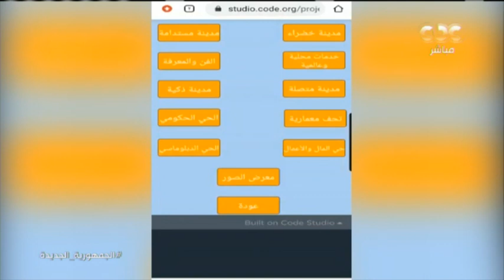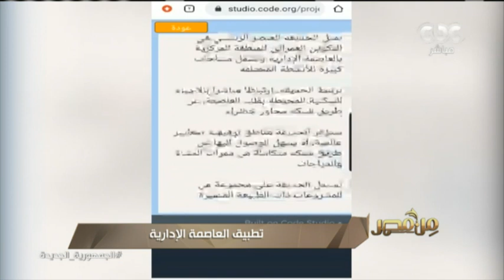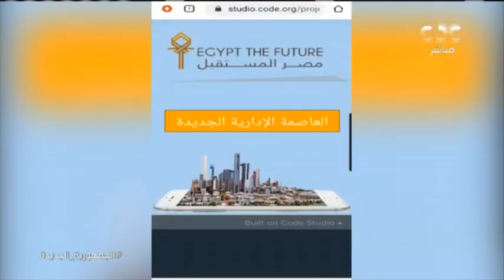الأطفال الفائزون بجائزة الدولة للمبدع الصغير في ضيافة "من مصر"